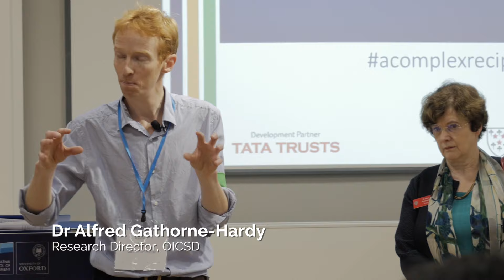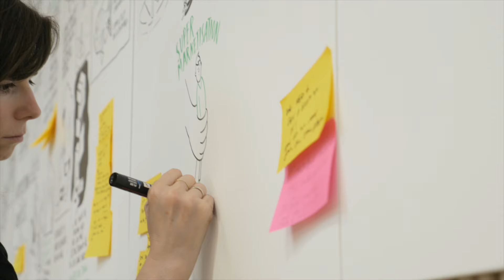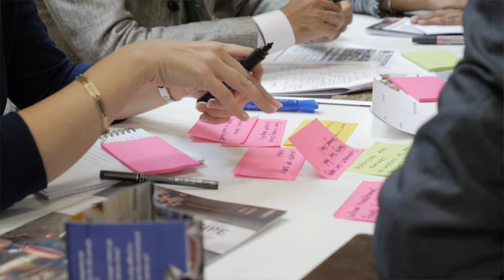A Complex Recipe Conference 2016 - The Oxford India Centre for Sustainable Development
On the 12th and 13th of July, the Oxford India Centre for Sustainable Development, from Somerville College, hosted over 100 key players from academia, industry, government and civil society in a two-day conference, entitled A complex recipe – why food is about more than what we eat: nutrition, power and the environment.